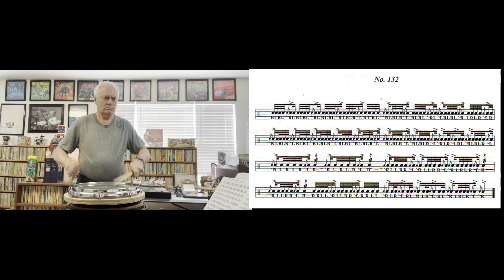Etude 132 from The Rudimental Drummer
32nd notes, singles and doubles, released with flams.